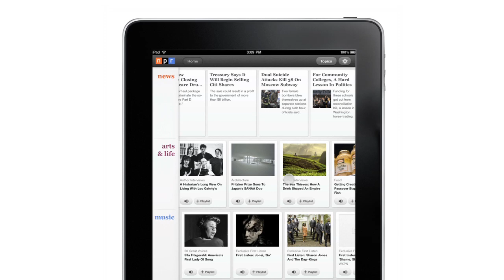Scott Simon on Curiosity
Scott Simon discusses the curious nature of NPR listeners and the new iPad app.